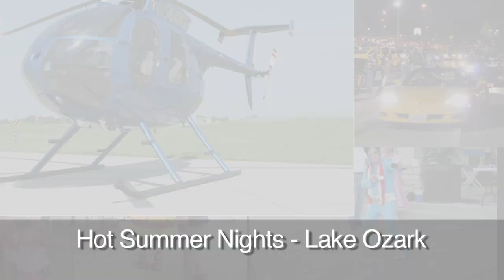What's Happening @ the Lake August 12-13: Hot Summer Nights and Duck Drop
Check out Landree as she highlights two events going on at the Lake of the Ozarks this weekend!!